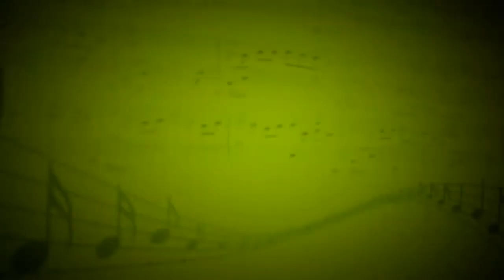Chi mai (E.Morricone) - Александра Ефимова (Фортепиано) - Маргарита Копаева